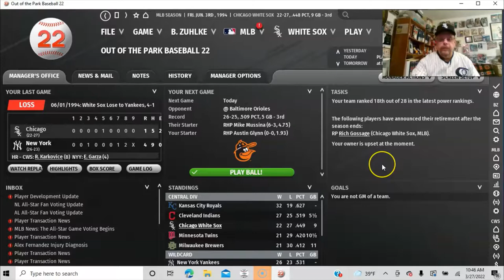OOTP22: 1994 White Sox Season...Game vs. the Orioles | EP2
The 1994 Chicago White Sox take on the Baltimore Orioles at Camden Yards (or, my stadium recreation of Camden Yards). The Chicago White Sox come into this game a surprisingly bad 22 - 27 on the year and are sending a guy you and I have never heard of (and who's name I don't even remember) to the mound. He'll be opposed on the mound by Mike Mussina for the Baltimore Orioles.